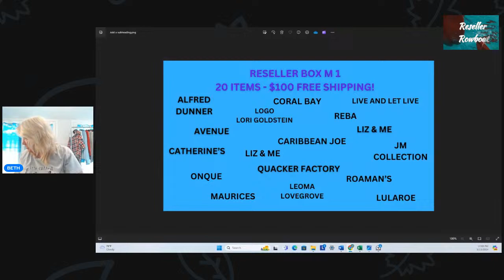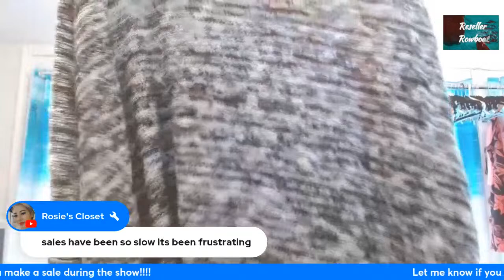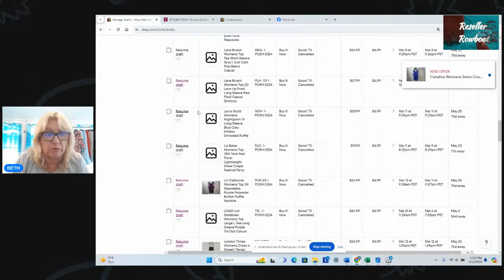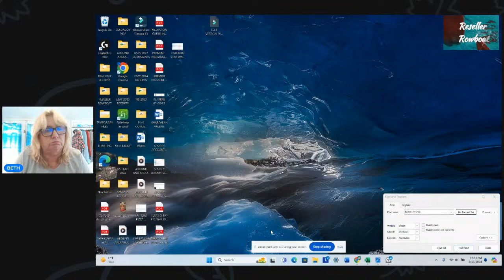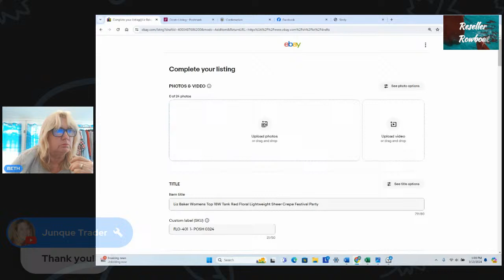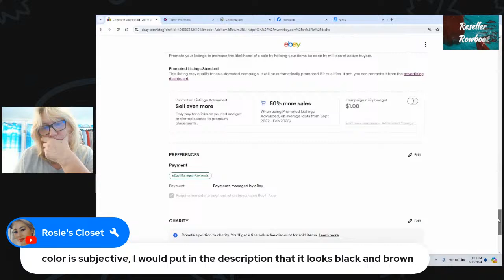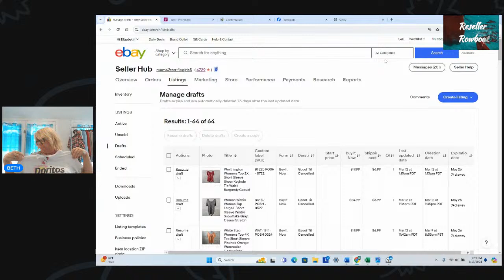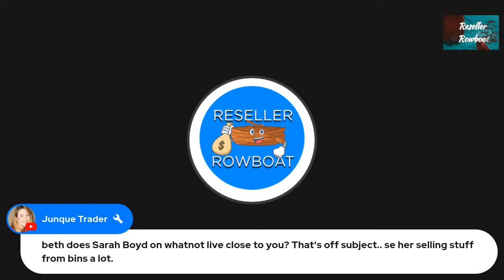LUNCH TIME HANGOUT! CLOTHING HAUL! LISTING CLOTHING ON EBAY AND POSHMARK!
10 of Hearts Ebay store

Fiverr: Connect with vetted experts, execute everyone project and expand your team capabilities.

Safer Hom SH502 Indoor Plug-In Fly Trap
Sturdy Number Cards for Clothing Sales & Photos
Dritz Dungaree Replacement Buttons